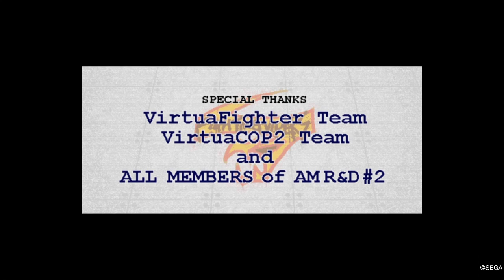【Fighting Vipers】95年製の「3」を愛する男に笑うw【レトロゲーム】SANMAN編